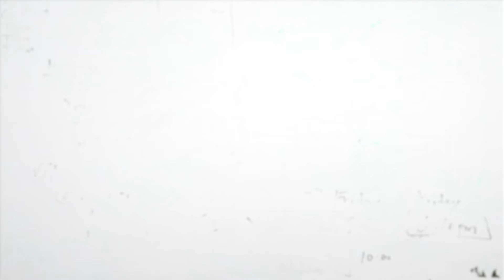Get Tested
Early Prostate cancer often doesn't have any symptoms, so be aware of the risks and get a PSA Test.  If caught early, it is usually curable.
With thanks to our friends at K2 Consultancy, this 90 second animation shouts the Get Tested message, with impactful, sometimes forceful statistics and stark facts; something that can be quickly recognised and immediately grasped whether viewed at a building site, in a boardroom or at a conference.
Early detection of prostate cancer saves lives.